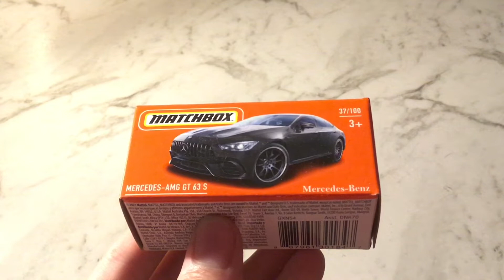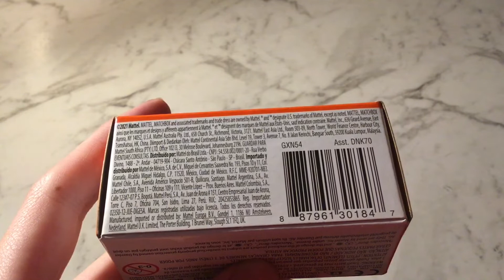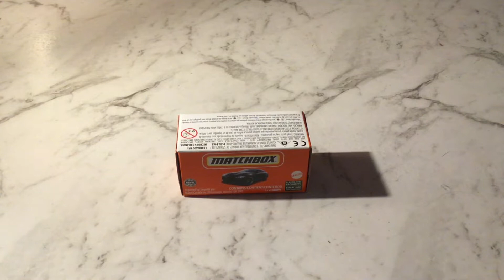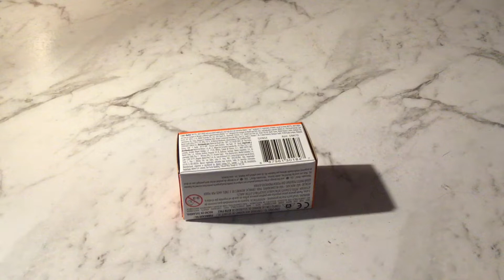Matchbox Mercedes AMG GT 63 S (NEW FOR 2021) Unboxing